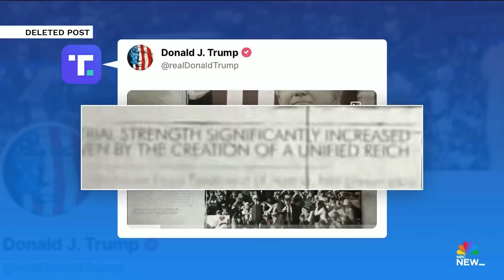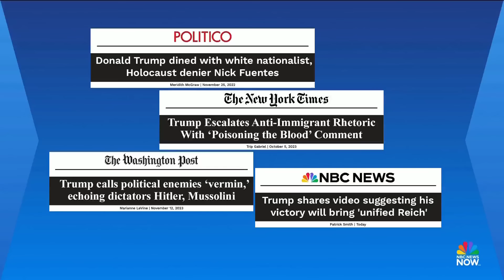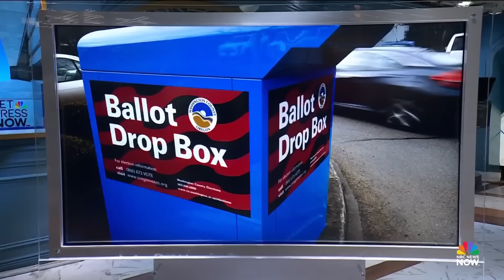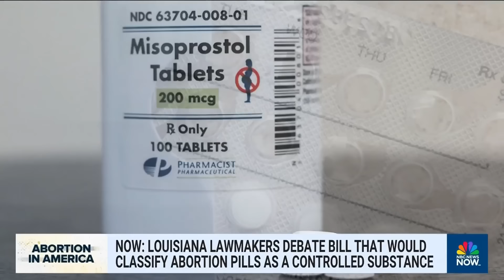Meet the Press NOW - May 21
The defense rests in former President Donald Trump's hush money trial, with closing arguments set for next week. Donald Trump deletes a social media post suggesting his victory would bring a "unified Reich." Nearly a dozen Trump allies plead not guilty to charges alleging their involvement in a plan to overturn Arizona's 2020 election results. Lawmakers in Louisiana begin debate on potentially banning abortion pills.

00:00 Intro
00:56 Defense rests in hush money trial
14:54 Trump shares then deletes video suggesting his election victory would bring 'unified Reich'
26:17 Trump allies arraigned in Arizona fake electors case
35:57 Thousands crows streets for funeral procession of Iranian president Raisi
43:20 Louisiana lawmakers debate bill that would classify abortion pills as controlled substance